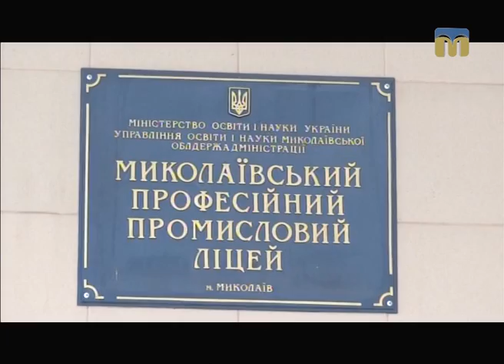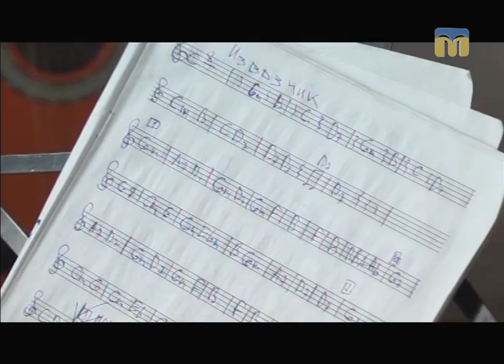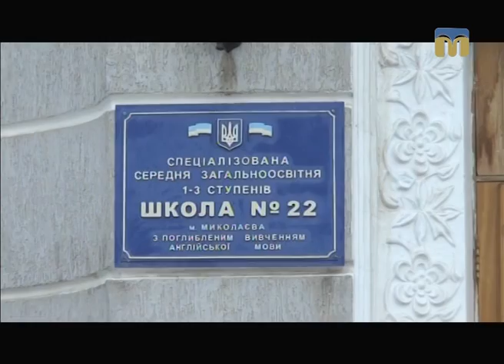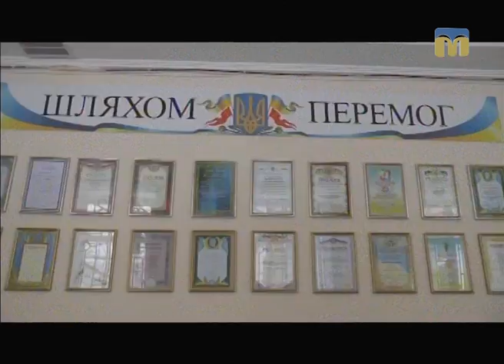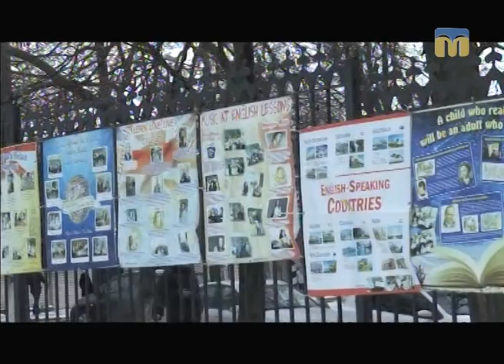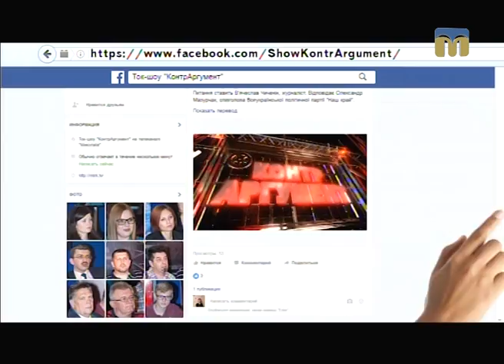КонтрАргумент. Підсумки 2016 року: освіта - 22.12.2016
Сучасний стан і тенденції розвитку освіти на Миколаївщині в центрі уваги ток-шоу “Контраргумент”.
Усе про інклюзивне навчання, інновації в освіті, “Школу вихідного дня”, профтехосвіту, харчування дітей, опалення в навчальних закладах Миколаєва і області знають гості студії:
- Олена Удовиченко, заступник директора департаменту освіти і науки облдержадміністрації, начальник управління освіти і ресурсного забезпечення;
- Надія Іванова, голова постійної комісії з питань культури, освіти і науки;
- Олена Овсяннікова, завідуюча екскурсійно-краєзнавчим відділом Миколаївського обласного центру туризму.
Ведучі програми “Контраргумент”: Віолетта Арутюнян, Ярослав Індиков.